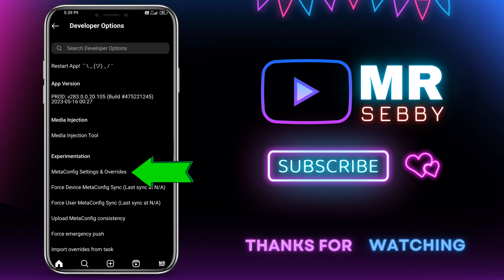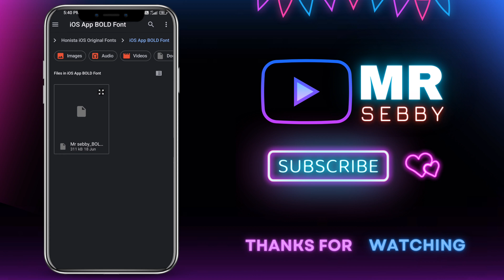iOS 16.4 Emojis on Honista | How to Get iOS Fonts in Honista v7 | Honista Iphone Story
iOS fonts and emojis for Android | iphone emoji on android | Honista v7 | honista iphone story

iOS fonts and emojis for Android | How To Get iOS Fonts on Instagram Story | Honista v7

 v7 Tutorial 😍 Full iOS Instagram on Android | iOS Emojis iOS Fonts | Reel Share Like iPhone Story Font Background Features Honista v7 2023 🔥 Honista v6 New Update 2023 Honista V7 New Features Honista Instagram all Features

HONISTA V7 😍| HONISTA NEW UPDATE | iOS Fonts With Background | iOS Emojis | iOS Reels

Hey Guys My Name Is SOYEB. Welcome To My New Video. Is Video Me Mai Aapko bataya hu New Honista app ki full tutorial video. iOS story iOS Emojis iOS Fonts kaise apply kare to video ko pura watch kijiye || I Hope Aapko Video Acha Lagega Agar Video Acha Lage To Video Ko

memoji android instagram,

⚠️𝗗𝗜𝗦𝗖𝗟𝗔𝗜𝗠𝗘𝗥This Channel DOES NOT Promote or encourage Any illegal activities all contents provided by This Channel is meant for EDUCATIONAL PURPOSE only.Copyright Disclaimer under Section 107 of the copyright act 1976, allowance is made for fair use for purposes such as criticism, comment, news reporting, scholarship, and research.